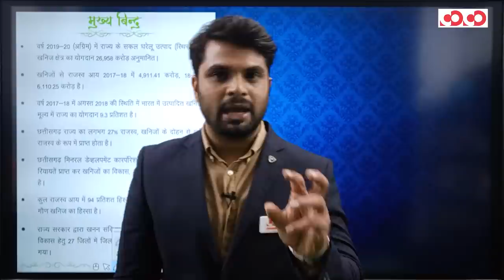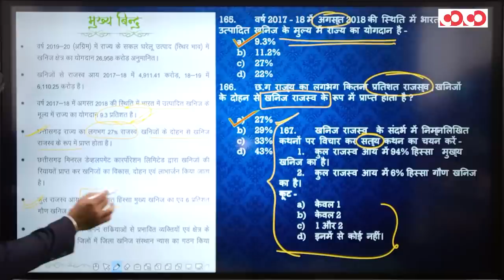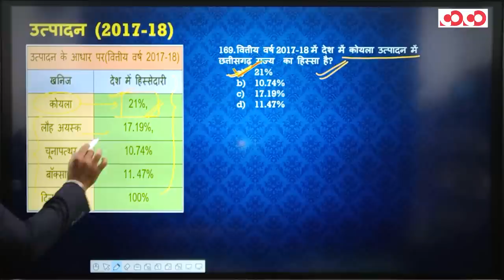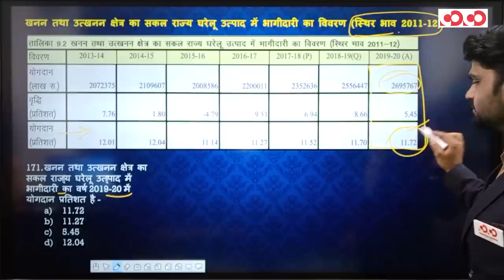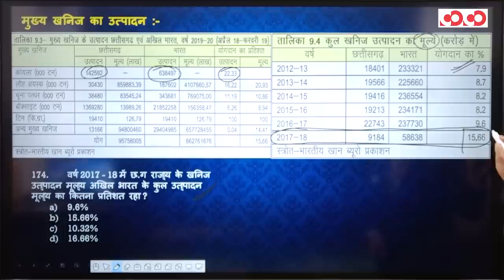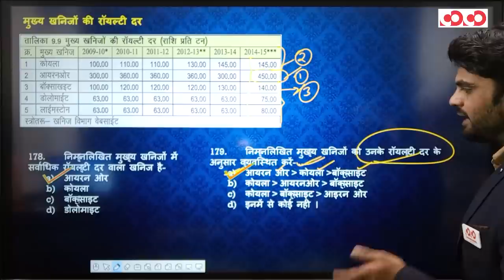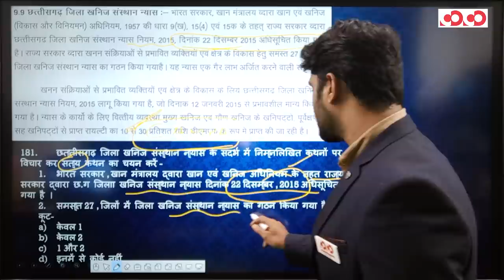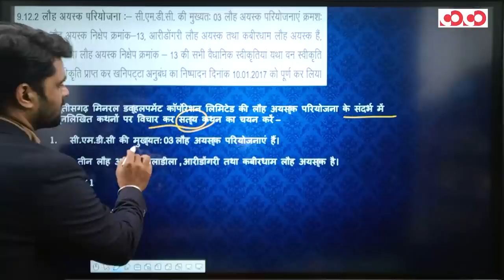छत्तीसगढ़ आर्थिक सर्वेक्षण 2019-20 || अध्याय - 9 || खनिज